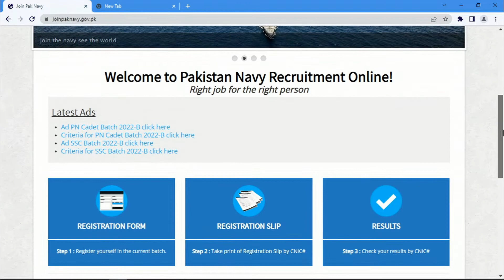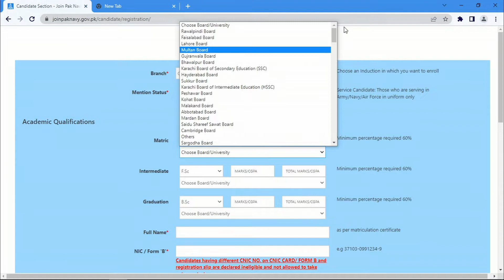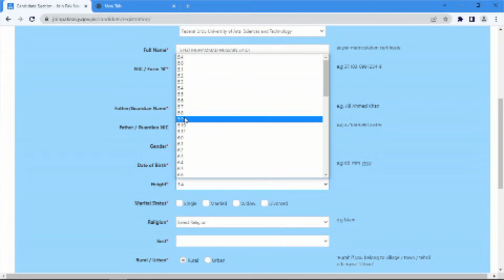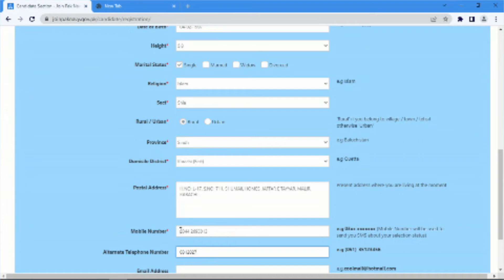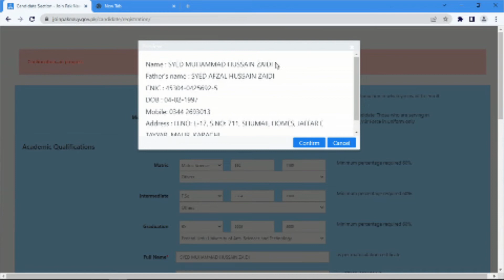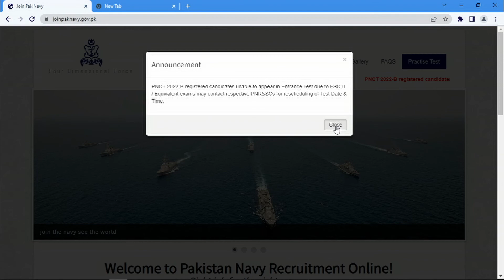Join Pakistan Navy as SSC Course 2022-B | Join Pak Navy 2022 | Pak Navy Jobs 2022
Join one the best forces of Pakistan. Join Pakistan Navy through Short Service Commission Course 2022-B. Both Male and Female can apply. For any query drop the comment in the comment box.
For online registration:
Join us to read, learn and explore the interesting information, general knowledge, jobs and much more.